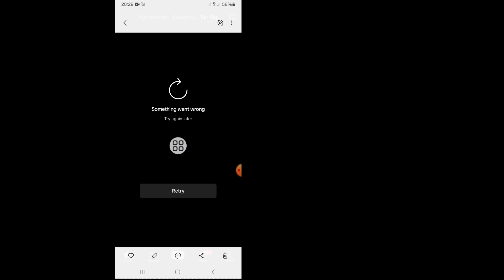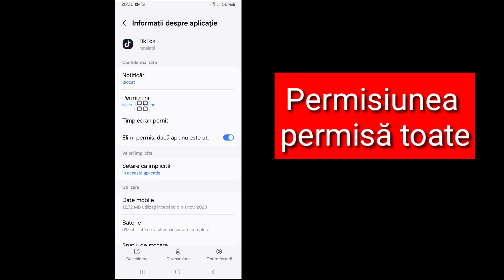Cum să remediați ceva a mers prost, vă rugăm să încercați din nou mai târziu pe TikTok 2024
În acest videoclip, vă voi arăta „Cum să remediați Ceva a mers prost, vă rugăm să Încercați din nou mai târziu pe TikTok 2024| Acesta este un mod simplu. Urmăriți acest videoclip întreg și învățați urmând toți pașii fără săriți peste. Acest videoclip este doar pentru utilizatorii spectatori  de canalul meu.Cum să remediez Ceva a mers prost, vă rugăm să încercați din nou mai târziu pe TikTok

 Vă rog să nu uitați să vă abonați la canalul meu.

Ca | Abonare | Distribuie.